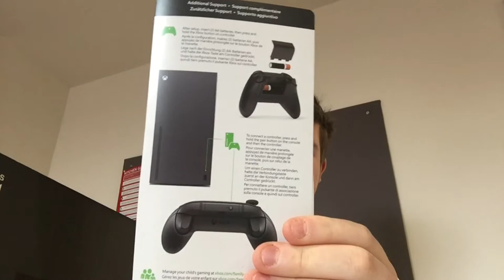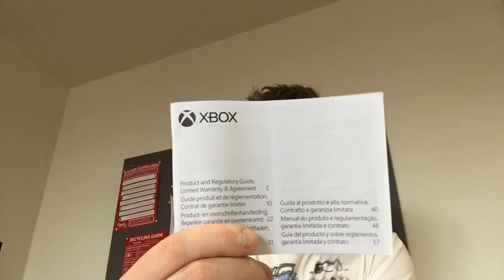Xbox Series X Unboxing!